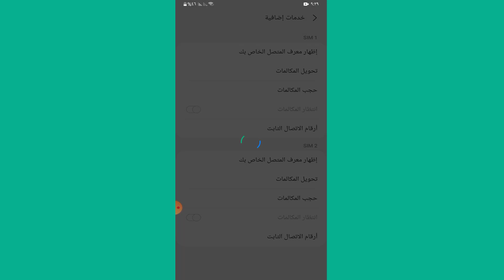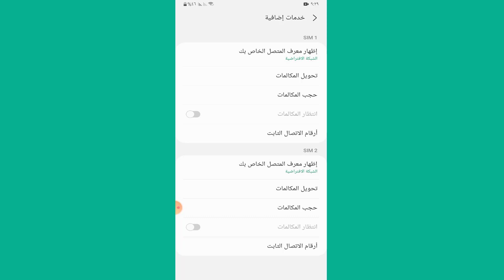كيفية اخفاء ظهور رقم هاتفك عند اتصال بأي شخص بكافة دول العالم